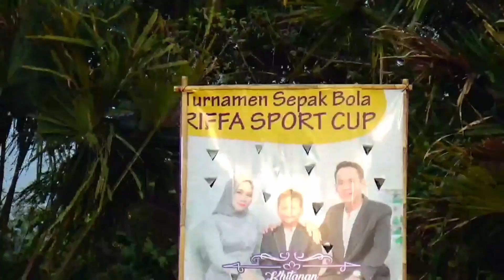HIGHLIGHTS - SEMI FINAL CV SANDI VS S.A.P APOTEK ZA // GMK KENDAL RIFFA SPORT CUP 2022